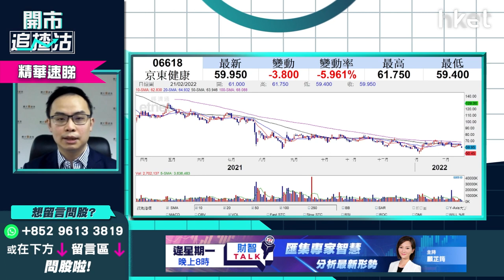【ET開市追揸沽】（精華）京東健康（06618）持續弱勢 綫上醫療股前景分析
京東健康（06618）今午續挫逾6%報59.65元。股價已由一年最高位167元回調甚深，若120元高位買入，股價已腰斬，現今宜忍痛止蝕？公司未出業績前，可博此綫上醫療股反彈？耀才證券研究部經理譚智樂（Arnold）向來看淡此股，原因為何？請立即點擊收看／收聽

Time code
00：49 - 港股今日焦點速覽
01：43 - 美股外圍市況速覽+港股ADR表現
02：59 - 亞太股市早段市況速報
03：14 - 美國加息步伐怎預示？借烏俄局勢減慢加息？
07：01 - 美股繼續向下調整    價值股、資源股、銀行股跟跌殺傷力不大
08：05 - 納指跌穿200天綫     科技股短炒建議沽貨
09：08 - 美股或出現技術性熊市   去年若有利潤宜先逐步減持
11：13 - 美股不宜做槓桿    高追短炒要考慮投降
11：33 - 港股上日市況速覽+北水盤路
12：37 - 美團（03690）現超跌   搏反彈有何策略？
16：51 - 科技股拖低港股    留意短期恒指可否守24000點
18：01 - 預計假期後監管消息會陸續有來   宜做心理準備大市會再向下
19：01 - 滙豐（00005）短綫值搏率不高   不宜績前搏入
22：17 - ET一周開倉：滙豐（00005）、友邦（01299）、NVIDIA（NVDA.US）
27：11 - 觀眾問股：農夫山泉（09633）49.6元有貨有冇機會鬆綁？
29：25 - 港股開市初段市況速報
30：03 - 觀眾問股：聯想（00992）8.1元買入    染藍可否加注？
32：31 - 觀眾問股：油股可跟車短炒？中海油（00883）vs 中石油（00857）點揀？
34：28 - 觀眾問股：中國銀行（03988）2.76元有貨可繼續持有？
38：01 - 港股、內地股市市況跟進
38：34 - 觀眾問股：京東（09618）310元有貨長遠前景點睇？現價可加注？
41：31 - 觀眾問股：華潤電力（00836）19.5有貨  要不要止蝕？
44：00 - 觀眾問股：中鐵建（01186）未有貨現價可入？
45：53 - 觀眾問股：小鵬汽車（09868）182.7元有貨睇中綫好嗎？
47：40 - 觀眾問股：大唐新能源（01798）3.04元有貨怎操作？
49：23 - 觀眾問股：中媒能源（01898）4.9元低撈    短綫走勢點睇？
50：23 - 觀眾問股：京東健康（06618）120元買入點算？
53：42 - 港股、內地股市開市初段市況速報
54：06 - 消息股：康希諾生物（06185）、金沙（01928）
54：51 - 藍籌、科指、國指新貴速報：農夫山泉（09633）、聯想（00992）、商湯（00020）、理想汽車（02015）、小鵬汽車（09868）、信義光能（00968）
55：50 - 財經日誌提提你